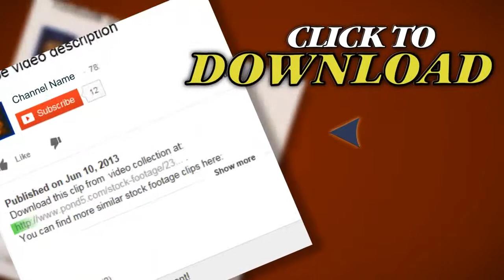The Sound Elements (Equalizers), All Elements Vj (Without Seam), Alpha Hd. Stock Footage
Thank you for visiting our page The Sound Elements (Equalizers), All Elements Vj (Without Seam), Alpha Hd. Stock Footage"